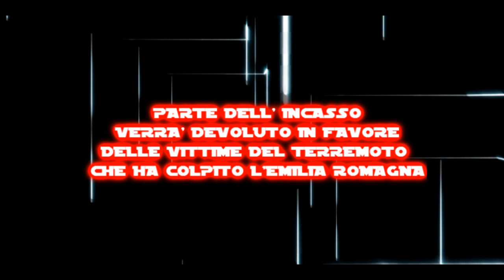THE BLOCK @NUMA- PRIDE PARTY- 9 GIUGNO 2012